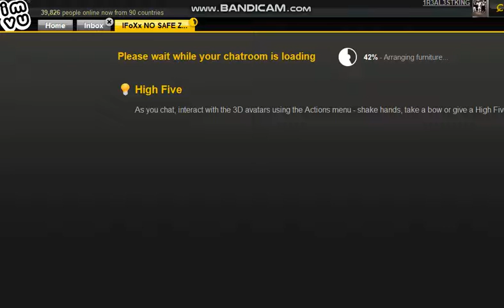DaQueenIeShaFoXx DIS MF WEAK -_- WASTE AH TIME